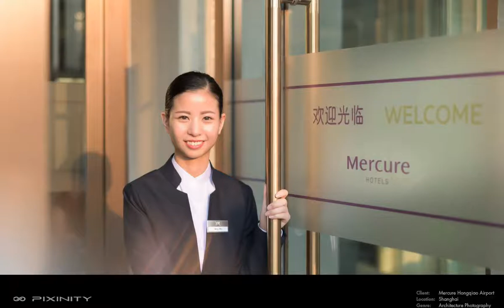Most beautiful Hotel Photography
This is a selection of one of my best hotel photos I've taken, among the hotels are luxury resorts. Hotels include Pullman, Grand Mercure and Novotel. Pixinity is a photography company based in Shanghai China.